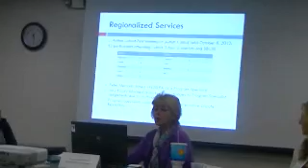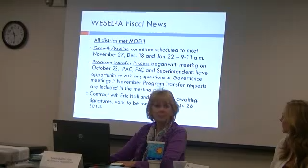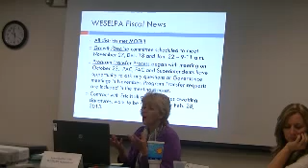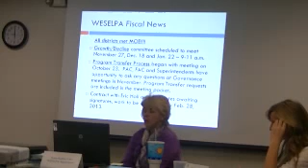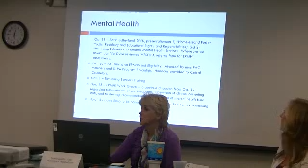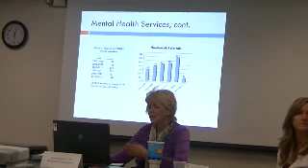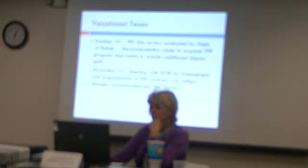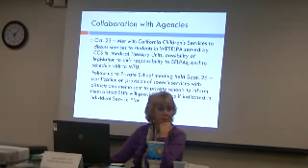WESELPA Community Advisory Committee November 13, 2012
discussion of community agency group, ad hoc vs standing committee meetings, presentation in February, survey discussion, parking lot items review